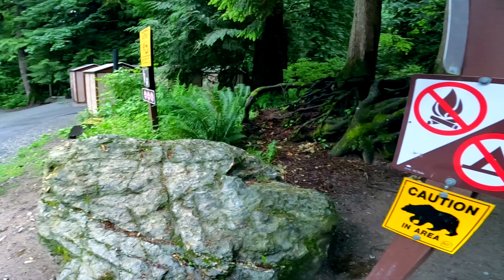Woodland Falls Canada